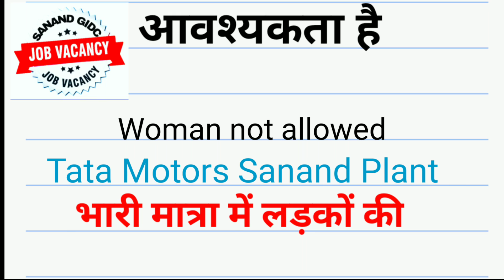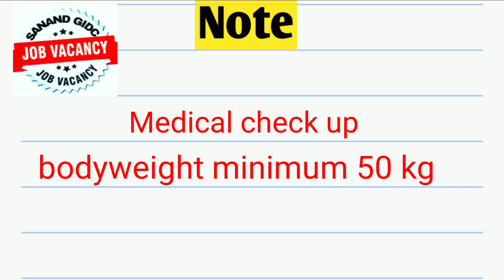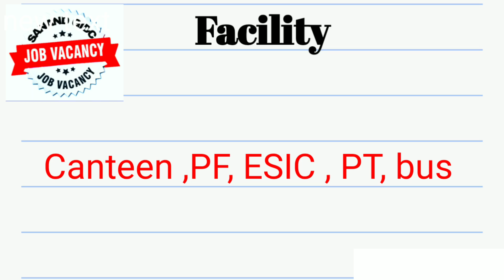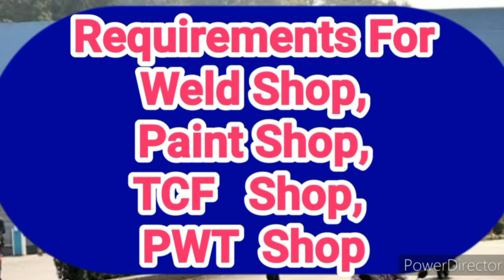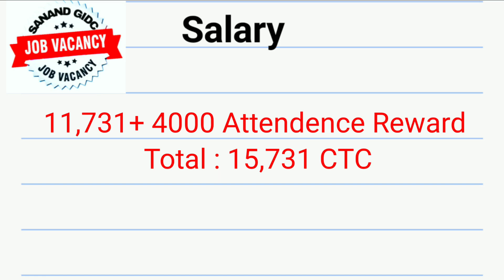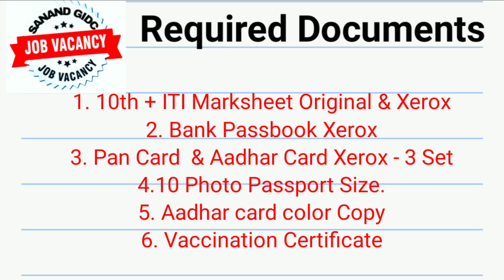Tata Motors Job Recruitment 2022💥| Tata Job Vacancy 2022 | Private Job 2022 | सैलरी ₹32,500/-M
TIMESTAMPS:
[00:00] How to Apply
[01:30] company details
[03:00] Salary
[04:15] interview date and time
[05:30] benefit
[06:00]  official website
[07:00]  Apply now

Our channel is about [job Update].

 *Please Share This Post With Your Friends* .

tata motors pantnagar recruitment 2022,
tata motors uttarakhand vacancy,
tata motors pantnagar iti jobs,
tata motors rudrapur vacancy 2022,
tata motors career,
tata motors pantnagar salary,
tata motors pantnagar plant address,
tata motors job in lucknow,
tata motors job in gorakhpur,
tata motors job in kanpur,
tata motors job in noida,
tata motors job in shahjahanpur,
tata motors job in kanpur for fresher,
walk in interview in tata motors in delhi,tata motors recruitment 2022 apply online,tata jobs in delhi for freshers,
tata motors vacancy in delhi 2022,
tata motors job vacancy,
Online Job Help
Private Job in 2022 Fresher
Private Job Free
Work Form Home Job in 2022
tata motors job apply online
tata motors recruitment 2021
Sanand job Whatsapp Group
Sanand GIDC job vacancy 2020
Tata Nano Sanand job vacancy
Sanand GIDC job vacancy 2022
12th Pass job in Sanand GIDC